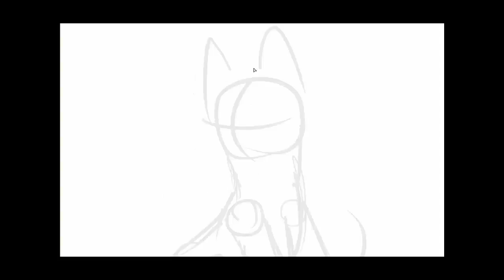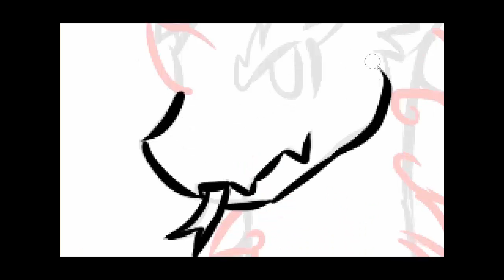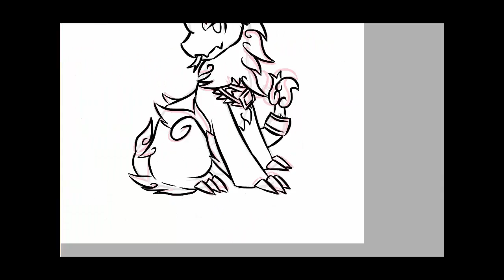{ Speed Paint } Chibi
Character : Somruthai Sihawong 'w'